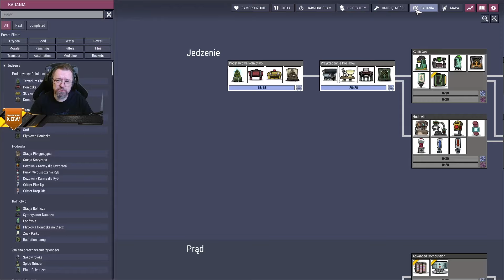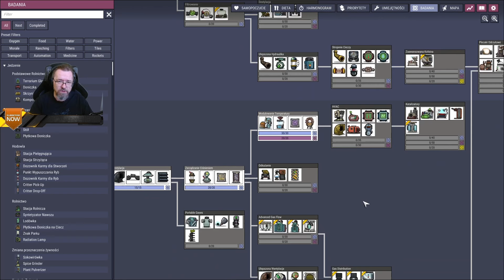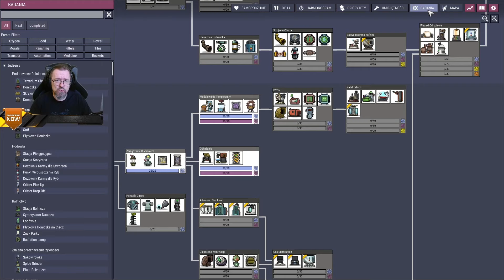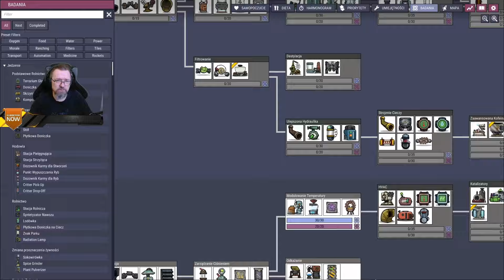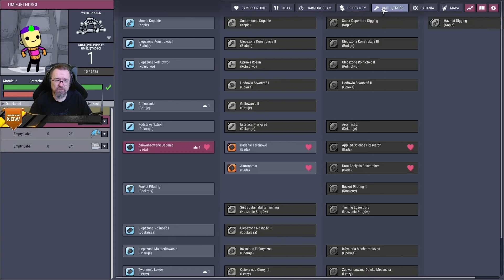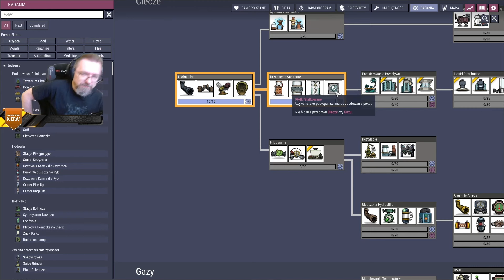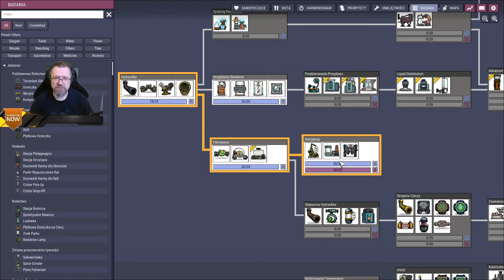🌌 E05 - Dołącza 4 kolonista - Rolniczka 🚀 Oxygen Not Included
Cześć moi Mili,
Witajcie w kosmicznej przygodzie pełnej wyzwań i intrygujących zagadek! Dołącz do naszego zespołu eksploratorów w "Oxygen Not Included" - fascynującej grze symulacyjnej od twórców "Don't Starve". Czekają na was niezliczone tajemnice kosmicznej kolonii, gdzie każdy oddech to bitwa o przetrwanie.

W "Oxygen Not Included" kontrolujesz grupę kosmicznych kolonistów, którzy muszą wykorzystać swoje umiejętności i inteligencję, aby przetrwać w niegościnnym środowisku. Musisz zapewnić im odpowiednie warunki do życia, budując infrastrukturę, gromadząc zasoby i zarządzając energią.
Odwiedź świat pełen dziwacznych stworzeń, wyjątkowych zasobów i nieprzewidywalnych wyzwań. Czy twój zespół podoła zagrożeniom, czy zakończysz jako kolejna ofiara kosmicznych sił?

Dołącz do nas, aby odkryć fascynujący świat "Oxygen Not Included" i sprawdź, czy masz to, co potrzebne, by stać się kosmicznym pionierem!

Miłego oglądania